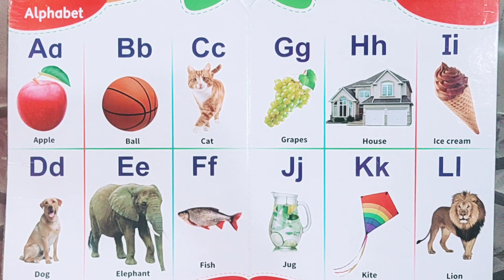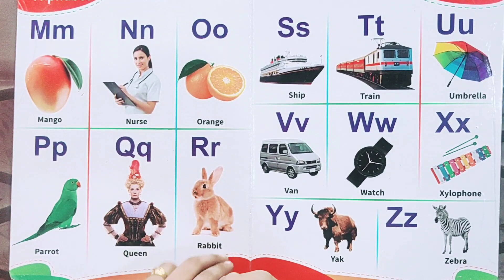ABCD ryhmes with pictures | ABCD song for kids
Hello Parents,

In this video, your kids can learn ABCD with rhymes song.